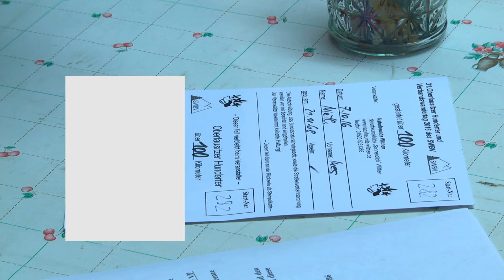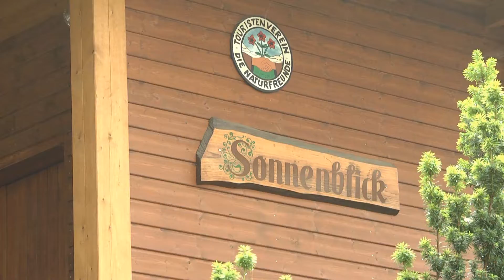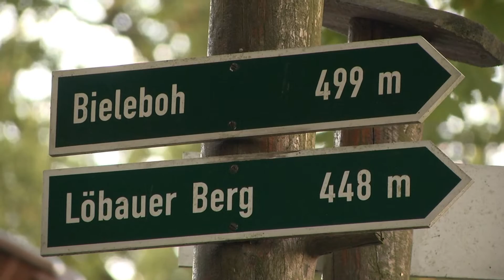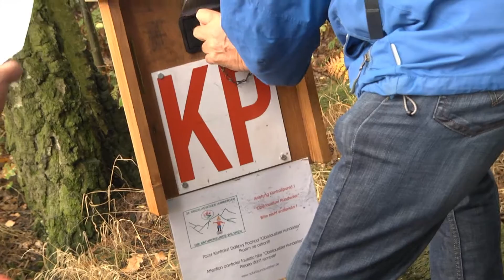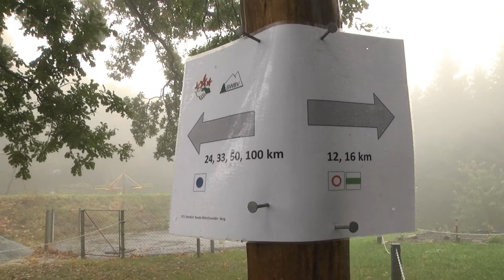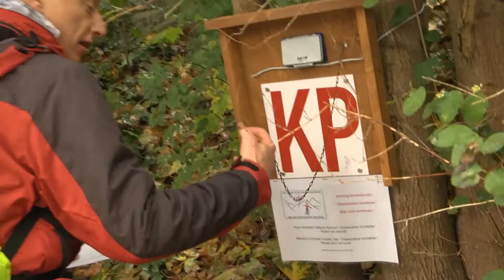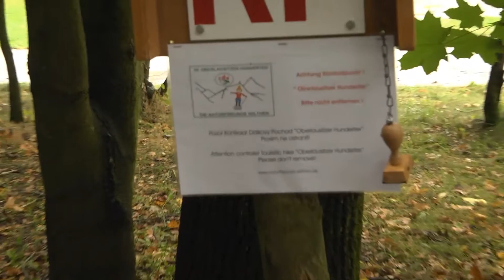Oberlausitzer Hunderter 2016 - aus Wilthen News Oktober 2016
Zum nunmehr 31. Male organisierten die Wilthener Naturfreunde ihren Oberlausitzer Hunderter, die Wandersportgroßveranstaltung im Mittellausitzer Bergland. Diesmal gemeinsam mit dem Sächsischen Verband für Wander-und Bergsport SWBV , der beim OL 100ert seinem jährlichen Verbandswandertag durchführte. Dabei kam es zum historischen Ereignis der Staffelstabübergabe an die Ausrichter des Verbandswandertages im Jahr 2017.